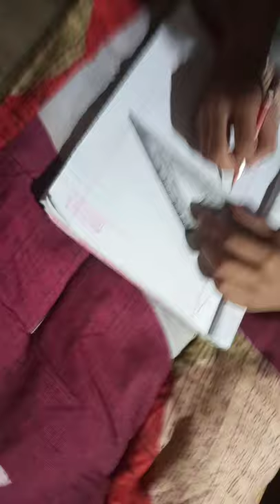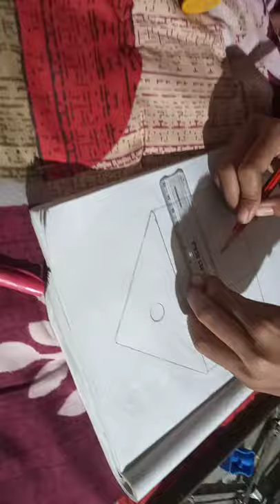October 27, 2021